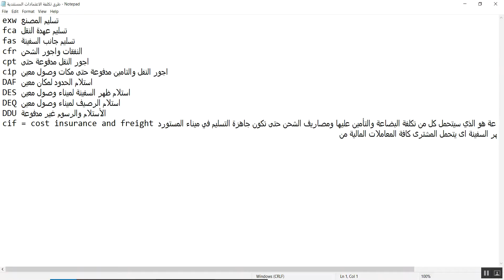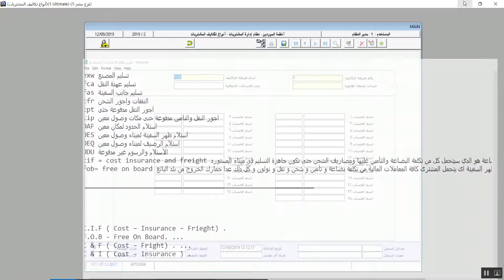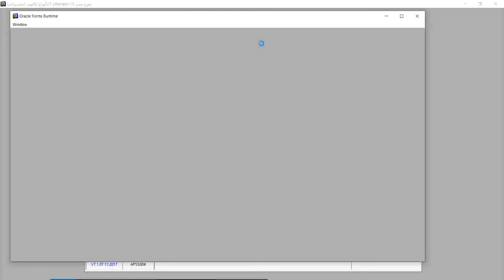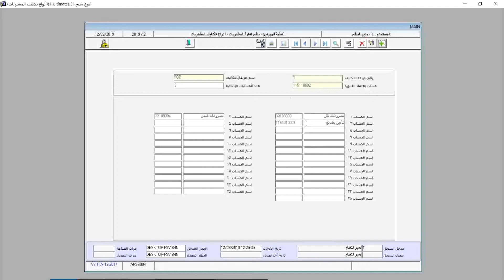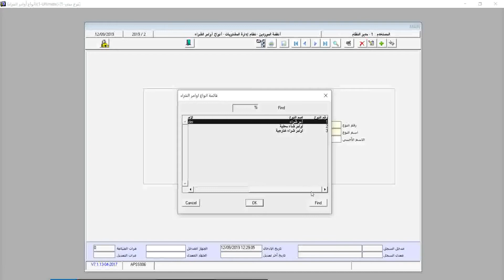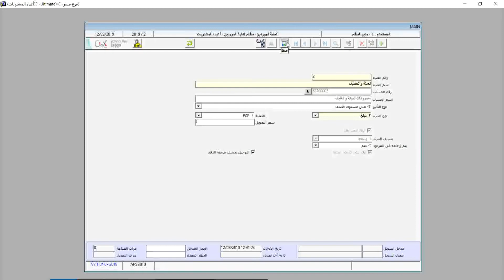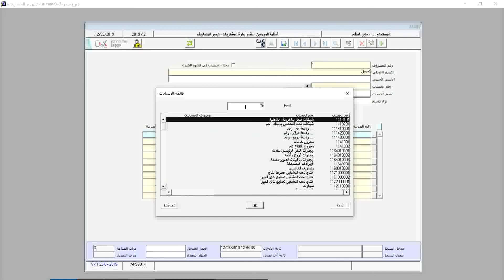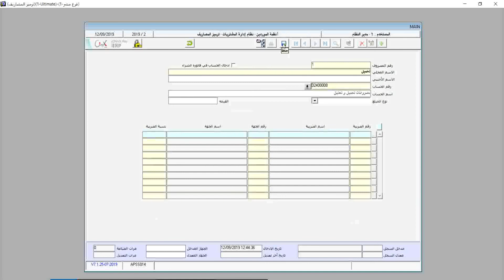Onyx Pro ERP -المحاضرة الرابعة - تهيئة نظام الموردين على نظام اونكس برو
سنتعرف فى هذه المحاضرة على انواع تكاليف الشراء الخاصة بالاعتمادات المستندية و كيفية اضافتها على نظام اونكس و ربطها بحسابات خاصة بها و ما هى المتغيرات اللازمة لعمل ذلك، كما سنتعرض لطرق اضافة انواع طلبات شراء و انواع اوامر شراء، كذلك سنتطرق الى ماهي اعباء المشتريات للأصناف و كيفية التعامل مع هذه الاعباء بإضافتها و ربطها بأصناف معينة و ما هى المتغيرات اللازمة لاتمام هذه التهيئة، ايضا سندرس مفهوم ترميز المصاريف و ما هى الفائدة من ذلك و ما هى طرق التعامل مع هذه الترميزات للمصروفات الخاصة بها فى فواتير المشتريات.